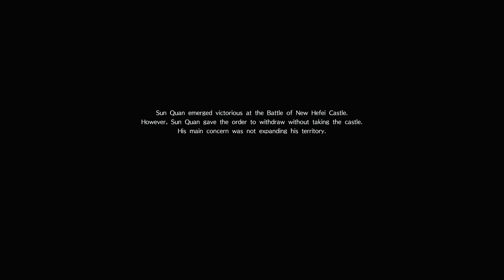Dynasty Warriors 9 (PS4 PRO) - Wu - Sun Quan Walkthrough